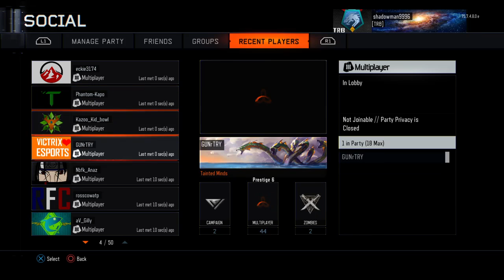shadowman9996's Live PS4 Broadcast black ops 32